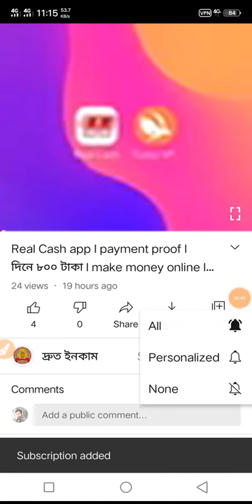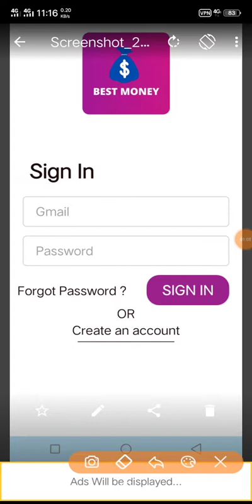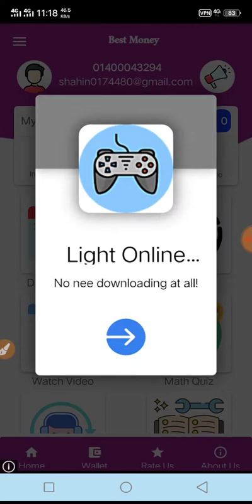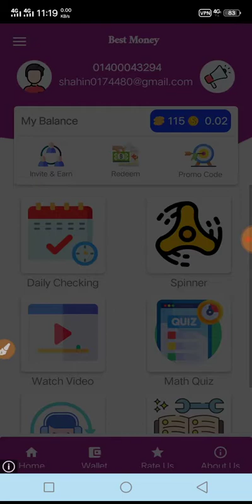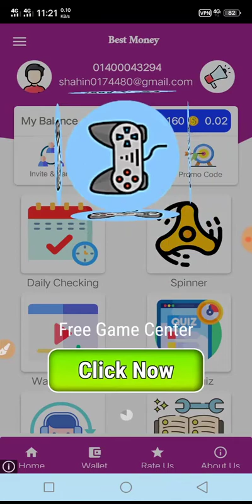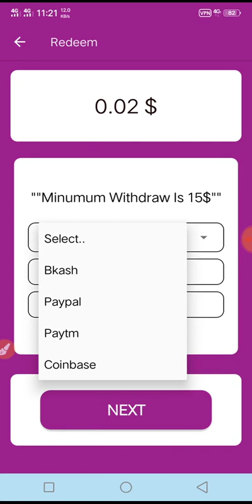Besy money app থেকে ইনকাম ll স্পিন ও অংক করে ll payment proof ll online income bd..